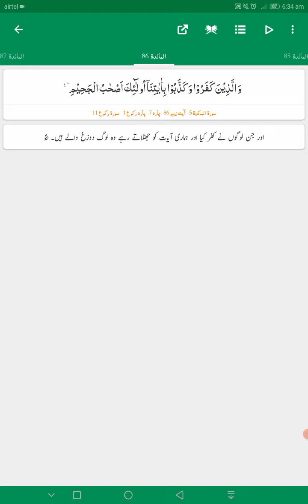Ayat No 80 - 86 || Surah Al Maai'dah || Tafseer Ahsanul Bayan Urdu || Shafiqur Rahman Sanabili